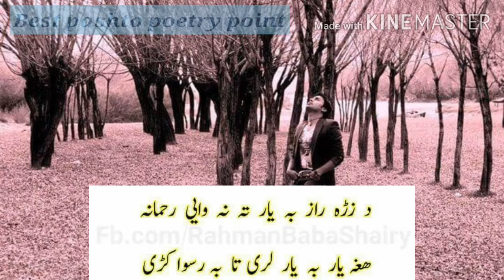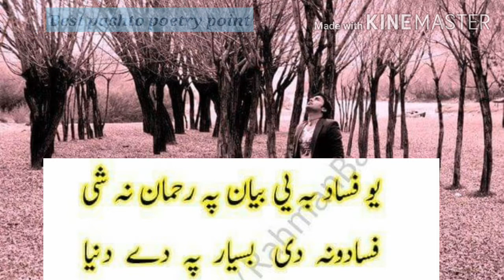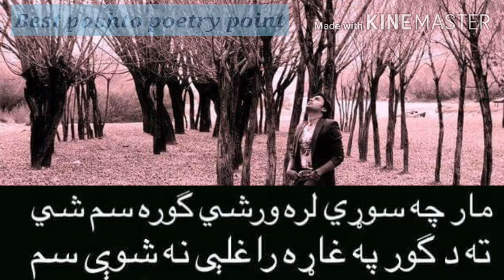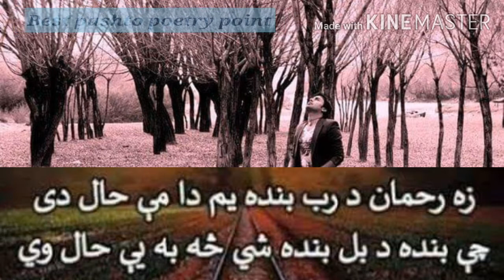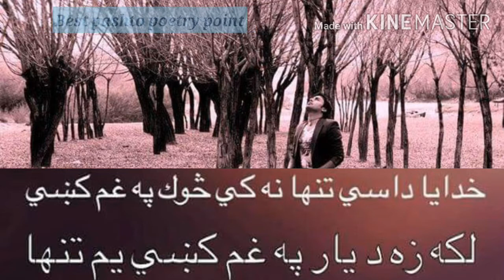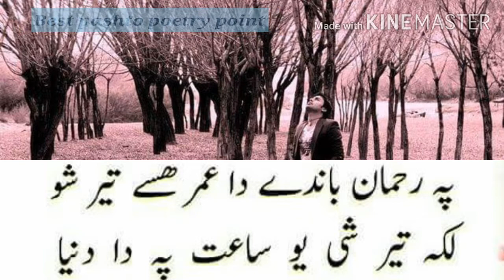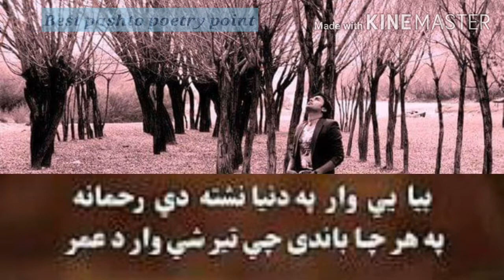Rehman baba ashaar | Rehman baba poetry | Best pashto poetry point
Pashto poetry, pashto ashaar, pashto ghazal, pashto ghazal,